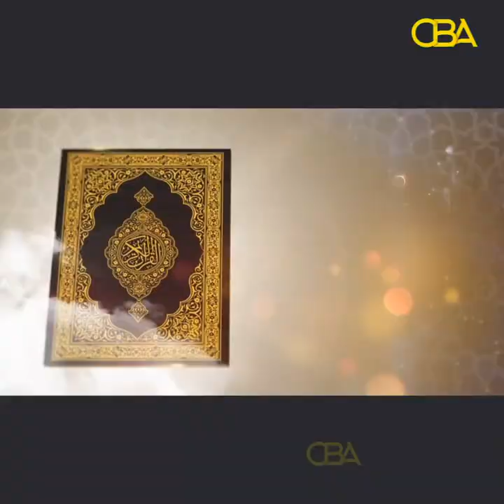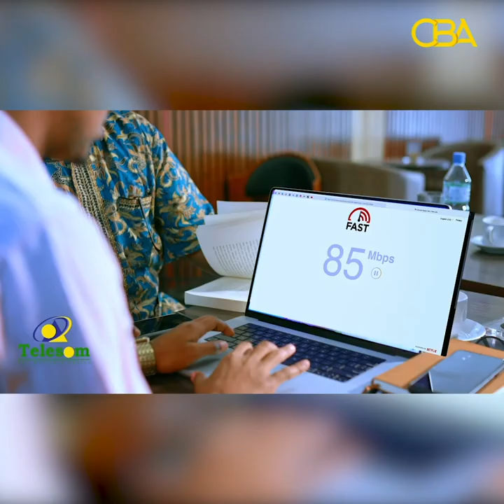Tilmaamaha Diinta: Barbaarinta Caruurta qaybta 14aad.